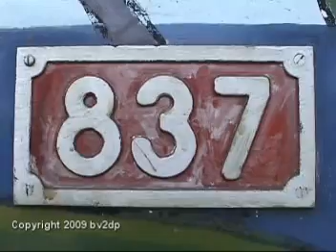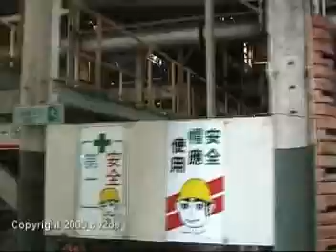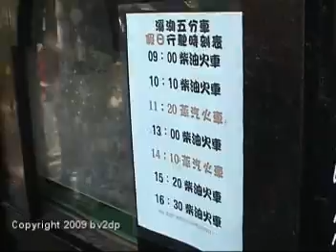2008.9台糖- 溪湖糖廠 觀光鐵道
2008.9台糖- 溪湖糖廠